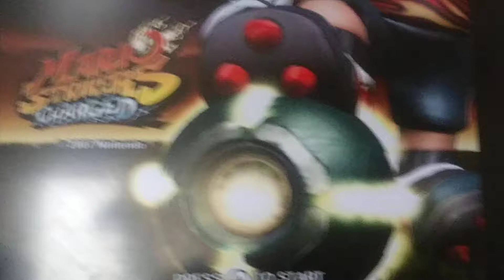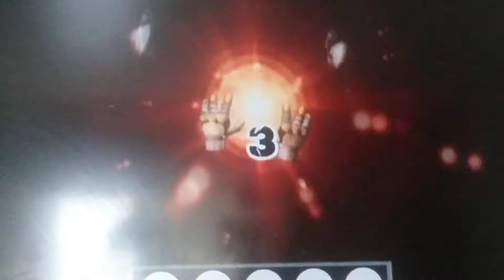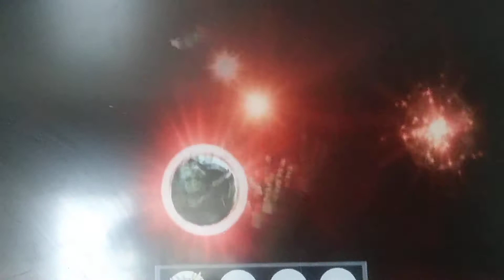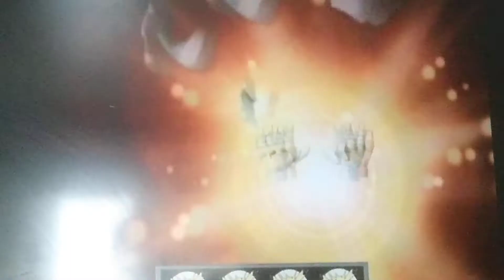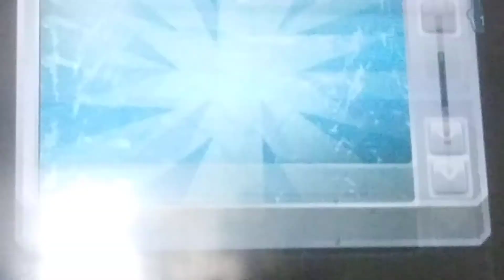Mario Strikers Charged: DK vs Bowser [The Classroom]